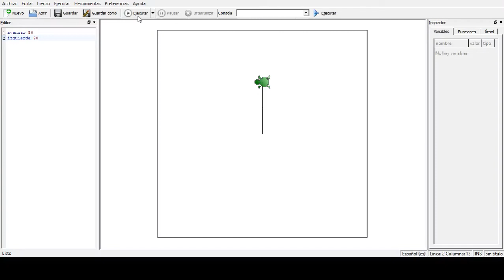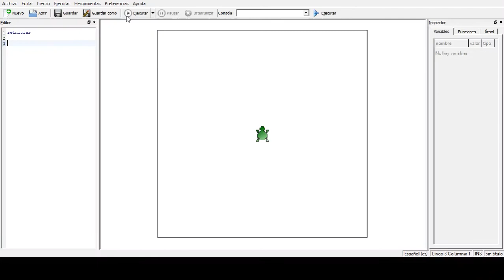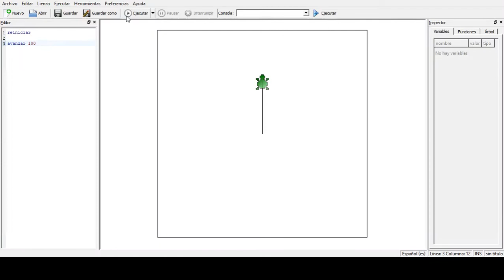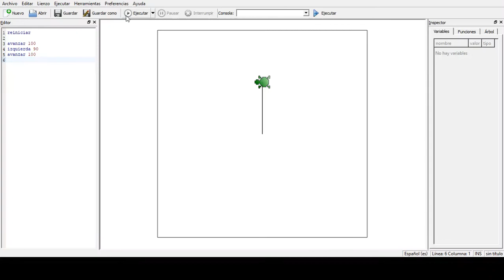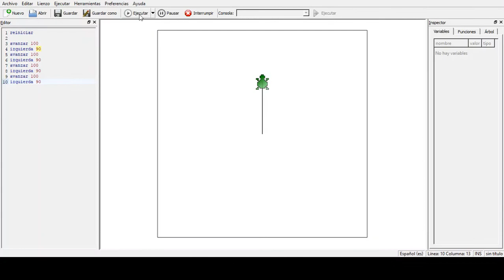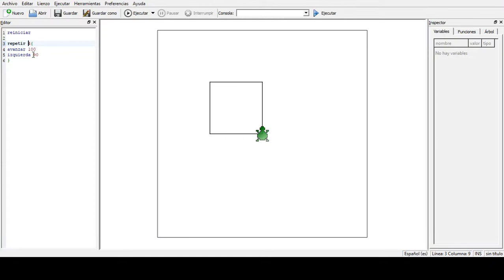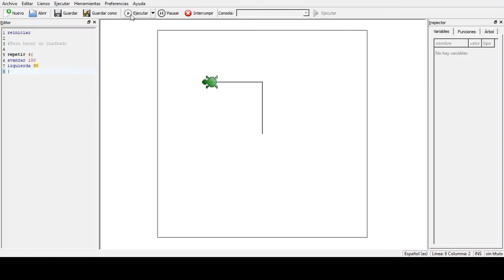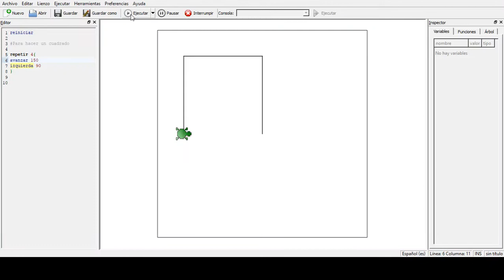KTurtle y Geometría - Capítulo 01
Realizando un cuadrado. Comando reiniciar, avanzar, retroceder, izquierda y repetir.